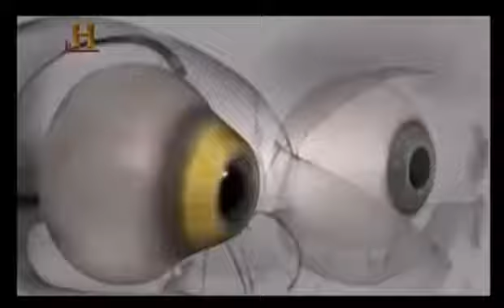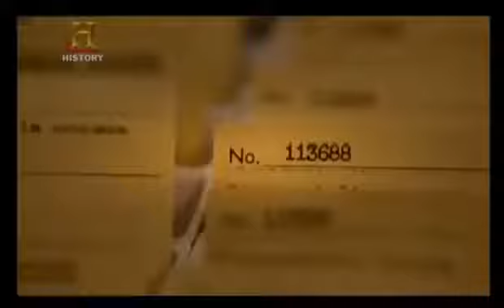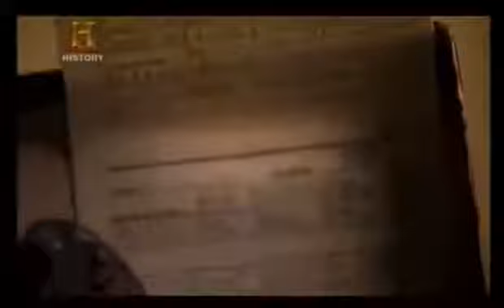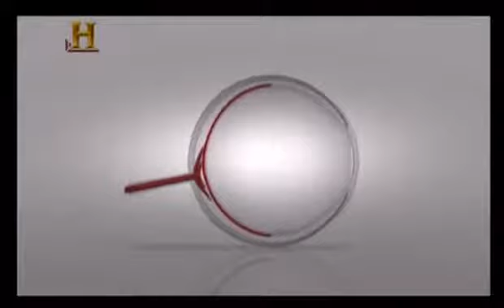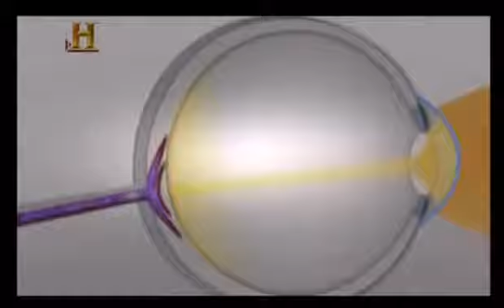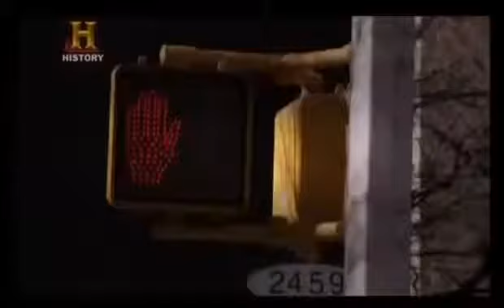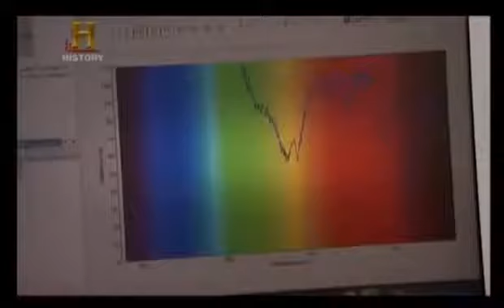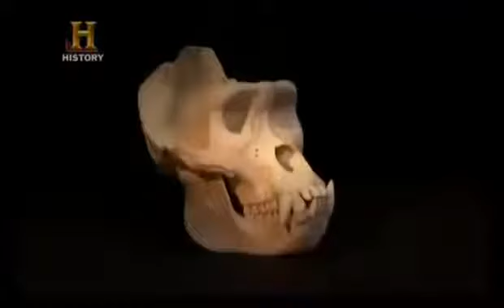Canlılarda Gözler - Türkçe Dublaj Belgesel izle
Canlılarda Gözler - Türkçe Dublaj Belgesel.

Belgesel izle, belgesel hayvanlar alemi, Belgesel hd, Belges